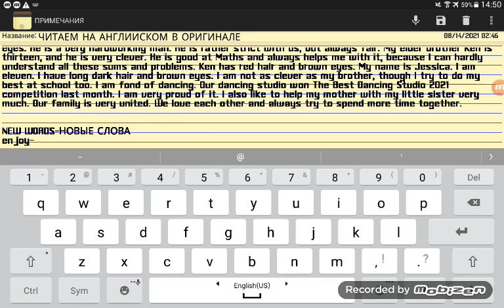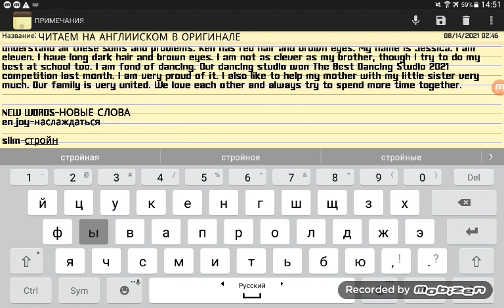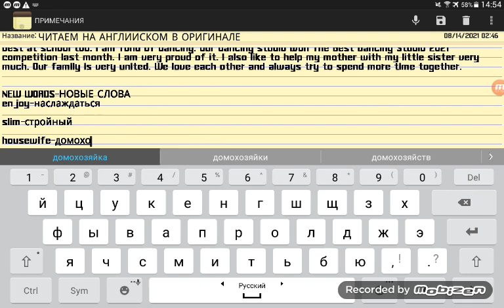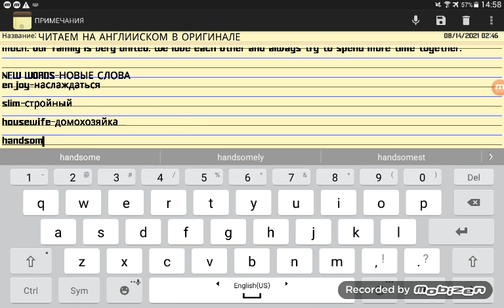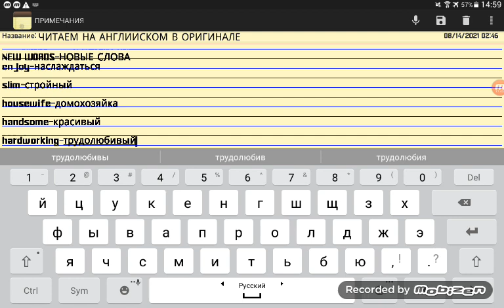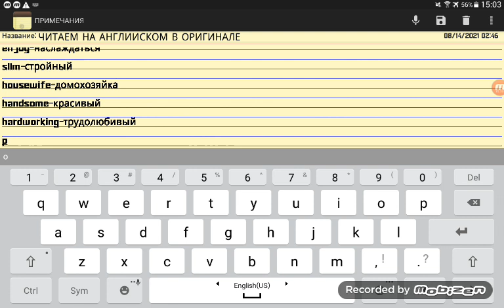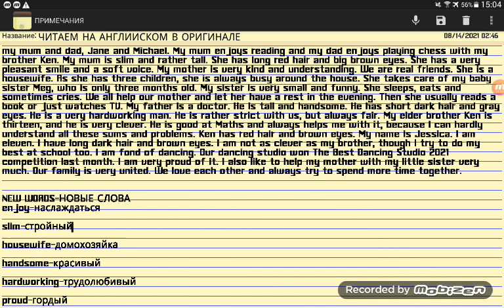Читаем текст "My family" на английском в оригинале , (переводим текст , учим слова)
Изучайте английский язык вместе со мной👉👉👉 Speak_English_with_Seva#английский#лайфхаки_в_английском#